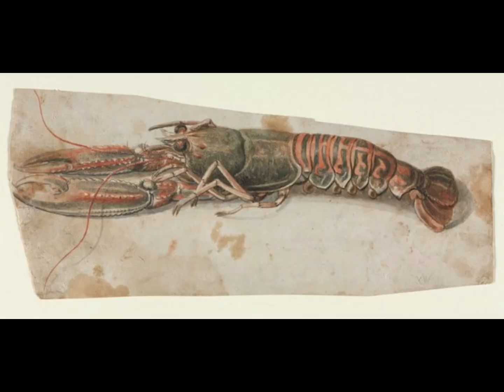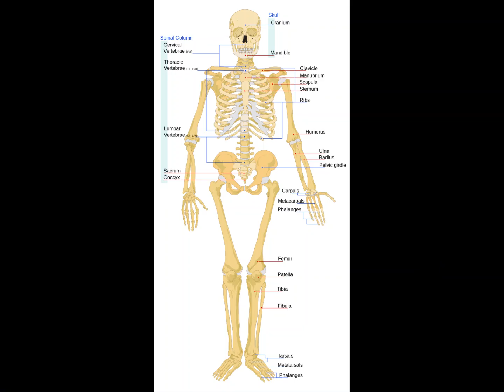Can We Grow Lobsters Into Real Sea Monsters?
All photos are public domain from Wikimedia Commons